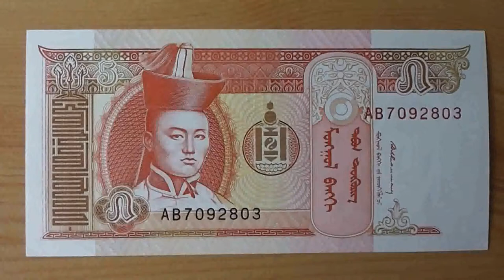Papermoney of Mongolia - The 5 mongolian tögrög banknote